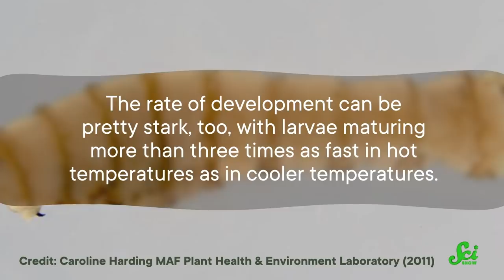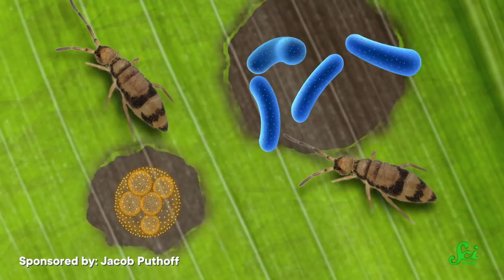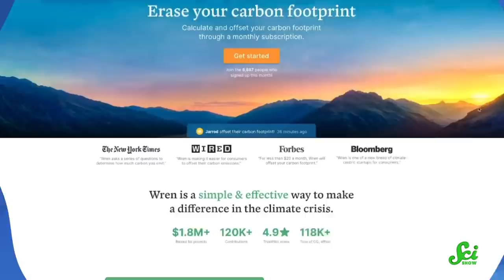The Climate Crisis Is Changing the Circle of Life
When you think about the impact of climate change on the circle of life, you likely picture polar bears or Bengal tigers struggling in new conditions. But the impacts on the world go all the way down to the tiniest creatures who do some of the most important jobs.